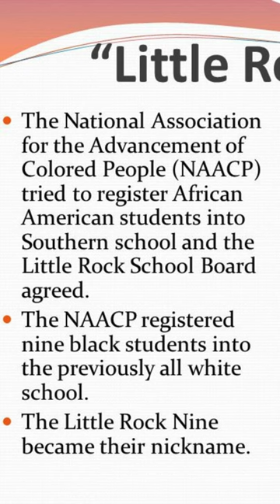The Little Rock 9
In 1957, amidst the struggle for civil rights, a pivotal moment unfolded at Central High School in Little Rock, Arkansas. Meet the heroes of the hour – The Little Rock Nine.